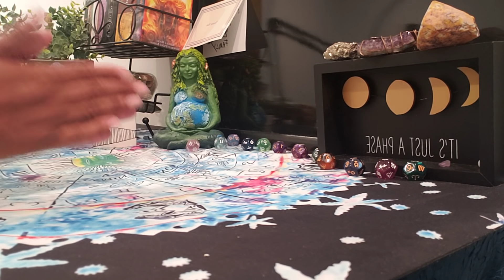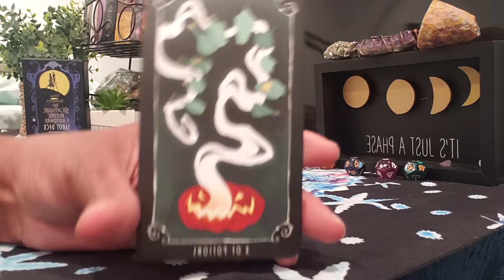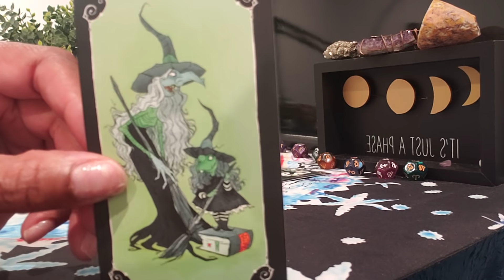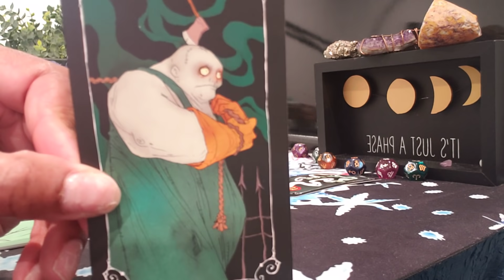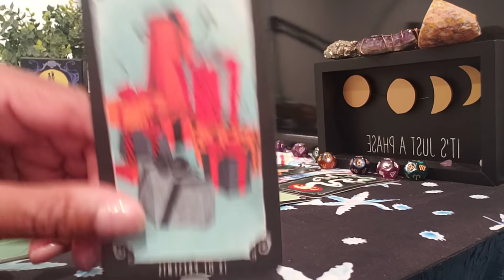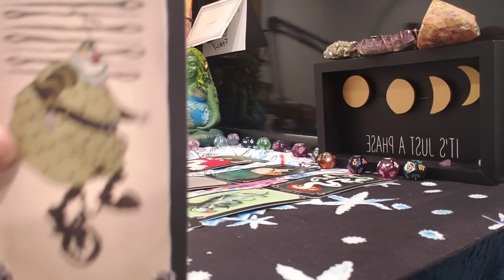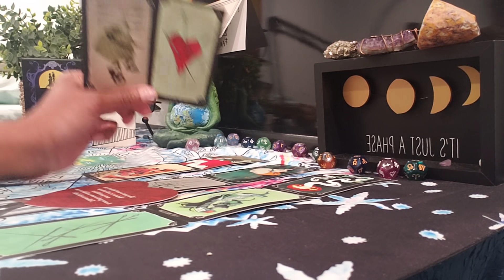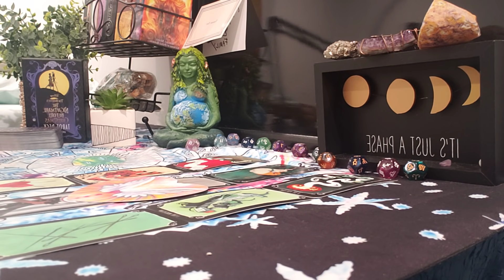PISCES ♓ THEY JUST WANT 2 💚 U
SENDING YOU LOVE, LIGHT, AND POSITIVE ENERGY 🥰💡🧘🏽‍♀️!

I AM NOT DOING PERSONAL READINGS OR ANSWERING QUESTIONS RIGHT NOW.